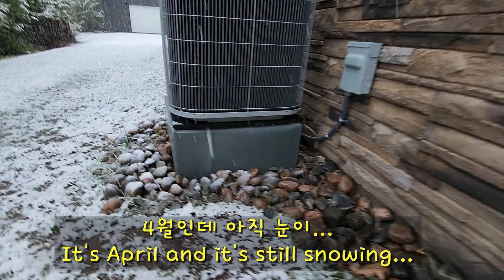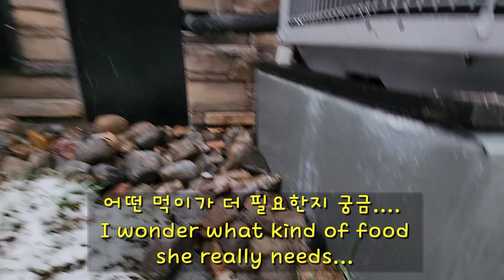진눈깨비를 맞으며 먹이 찾으러 나선 갓 출산한 엄마다람쥐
💥❤️추천 동영상❤️💥My Recommended Videos❤️💥

💥낯선 친구 줌바가 이사온것을 제일 먼저 눈치 챈 다람쥐 조이

💥토끼야 너 마저?? 다람쥐들처럼 영역 다툼을 벌이는  야생토끼들

💥먹이를 먹으려는 다람쥐와 알 품은 암컷을 지키려는 로빈, 서로의 오해로  쫓고 쫓기기